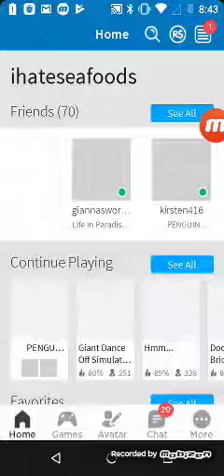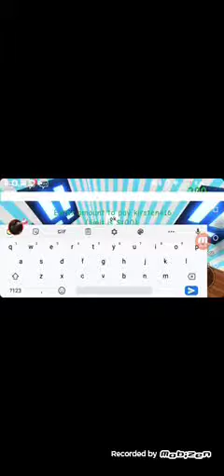Sorry if you guys haven't heard from you in a long time I was just really busy